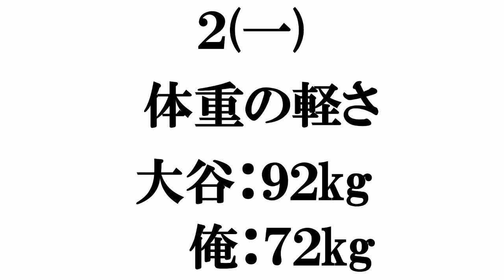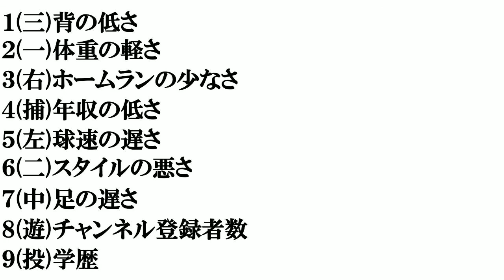大谷翔平に俺が勝てる所で打線組んでみた​